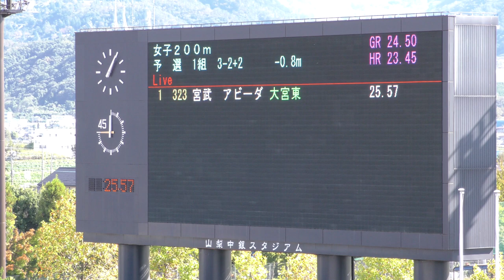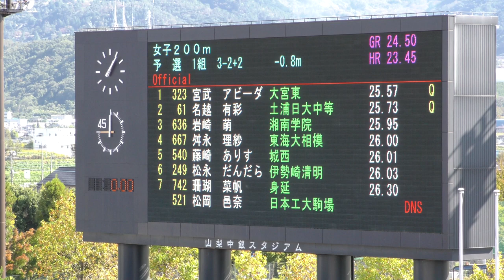H30 関東高校新人 女子200m 予選1組